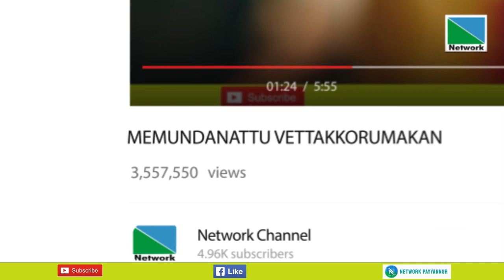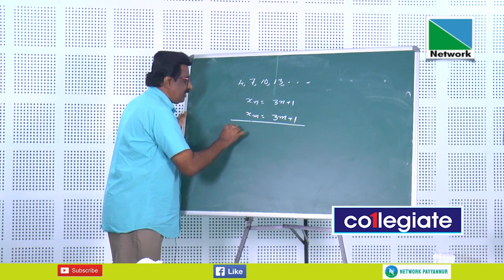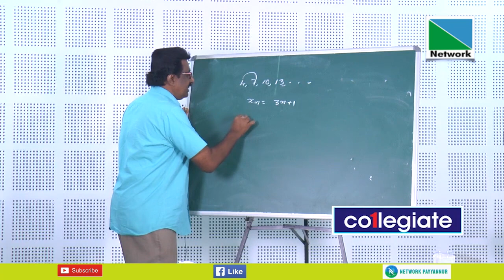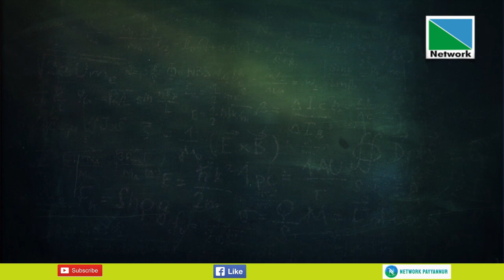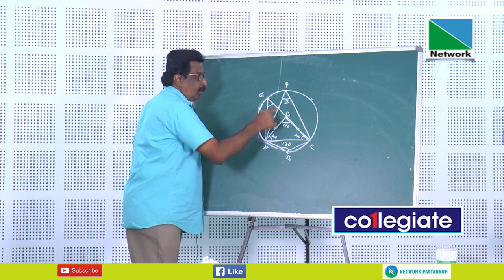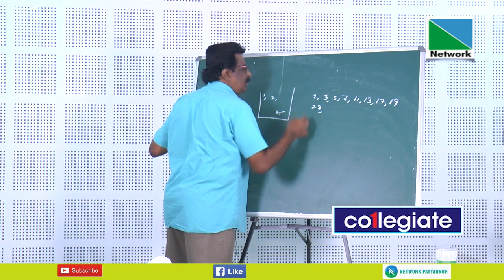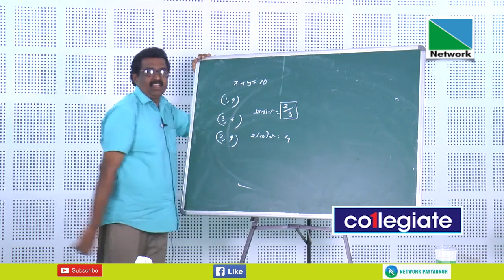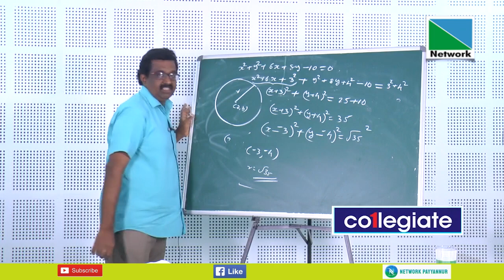MATHS SSLC SPECIAL PROGRAMME BLACK BOARD